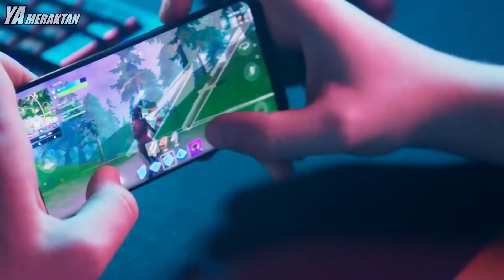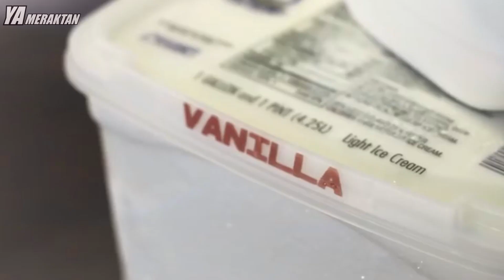Aşkın Gözünün Kör Olduğunu Kanıtlayacak En İnanılmaz Çiftler - Bu Çiftleri Görmelisin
Aşk inanılmaz bir duygu. İnsanları inanılmaz derecede mutlu eder, ancak aynı zamanda sonsuz bir acı kaynağı olabilir. Bazen de çok farklı insanları birbirine bağlar. Ama ne olursa olsun herkes aşkı yaşamayı hak ediyor. Bugünkü videomuzda ise size ruh eşlerini bulan şanslı insanların hikayelerinden bahsedeceğiz. Şaşırmaya, hayran kalmaya ve heyecanlanmaya hazırsanız, vakit kaybetmeden videomuza geçelim.